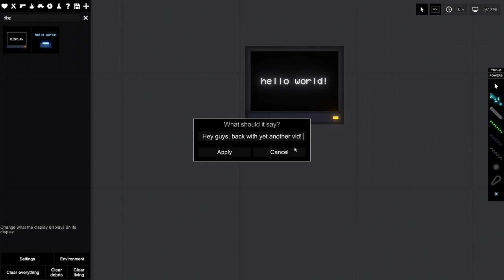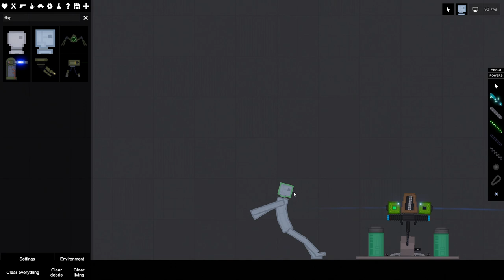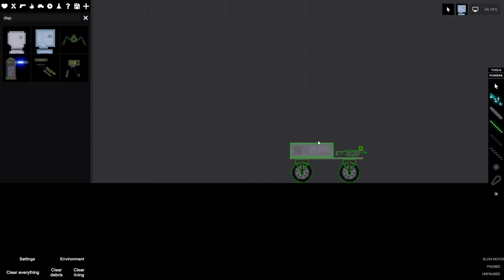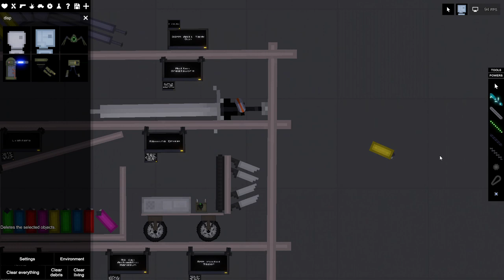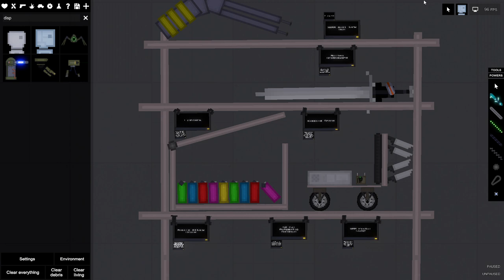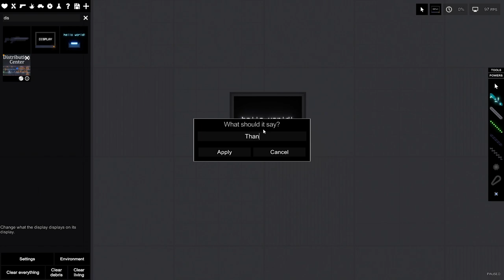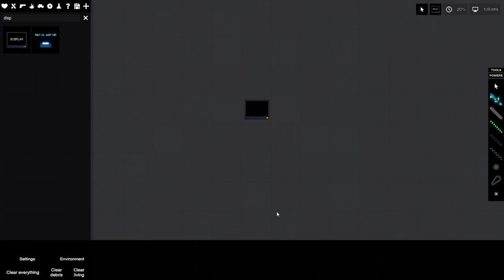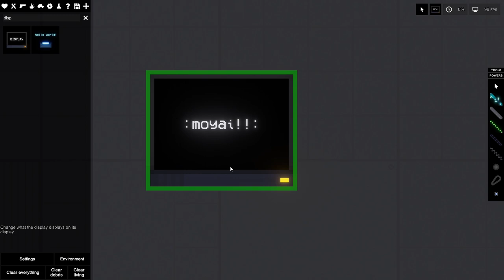PPG contraption library sneaky peaky ;)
yeah no its wip so no workshop link for you (:moyai!!:)